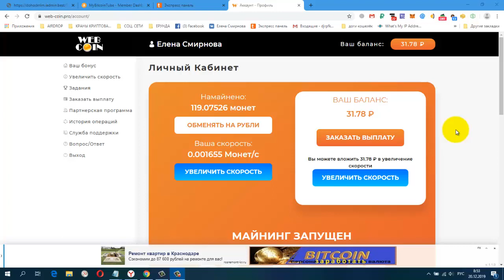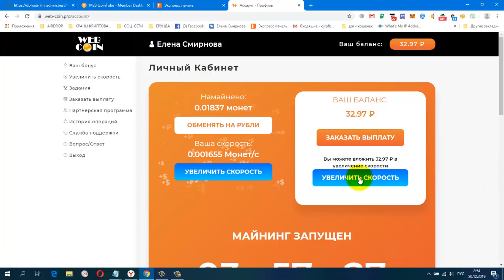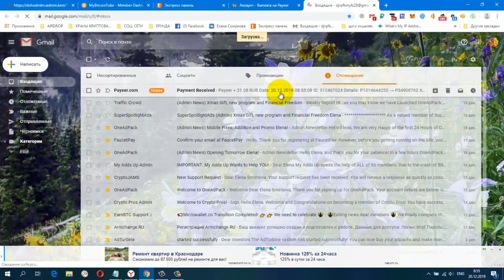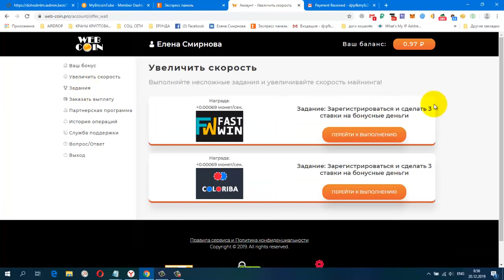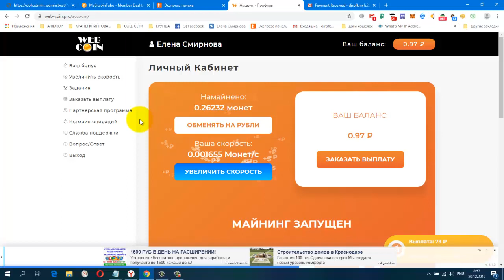WEB COIN PRO Рублевый Майнер Платит Инстант! мин, вывод от 2 руб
Payeer
+ 31.08 RUB
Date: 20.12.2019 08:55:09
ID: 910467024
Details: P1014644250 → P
Amount: 31.08 RUB
Жду Вас
гугл группа